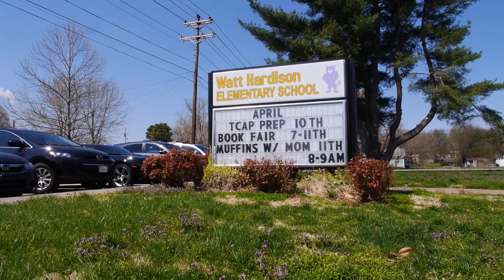Academics in Action: Hardison School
Academics in Action! chronicles the research, teaching, and community engagement in the Dept. of Human and Organizational Development (HOD) at Peabody College on the Vanderbilt University campus. Interviews with administrators, faculty, students, and community partners reflect the multidisciplinary, mixed methodological efforts in HOD informed by John Dewey and social justice tenets. The film parallels the companion book by the same name. In addition to the documentary, 14 separate videos are available for the various project participants. Academics in Action! presents one model for transformative work in the areas of education and human development.